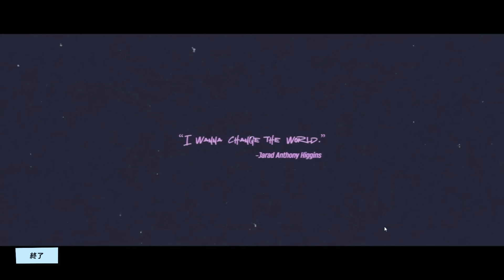ついにチャプター6へのワンタイムイベントが来た！内容がヤバすぎる！！！【フォートナイト/Fortnite】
▼クリエイターサポートコード
【NEPHRITE】

▼ネフライトのTwitchアカウントはこちら

▼公認切り抜きチャンネル「切り抜きネフライト」ができました！

▼HIKAKINさんとのおすすめ動画！
ヒカキンさんと「建築なしデュオ大会」に出て奇跡を起こしました！！！【フォートナイト/Fortnite】

▼TikiTok始めました！

[前回の動画]

〒 108-0073
株式会社DetonatioN「Nephrite【ネフライト】」宛

[使った音楽]
フリー音楽素材/魔王魂